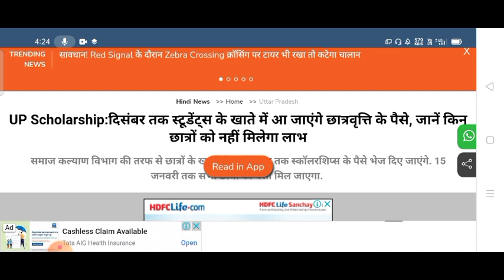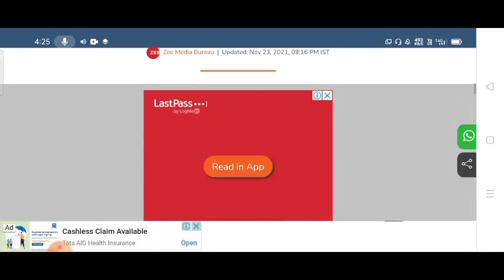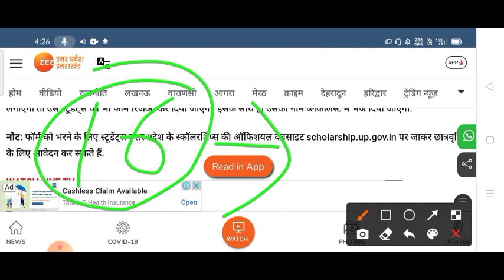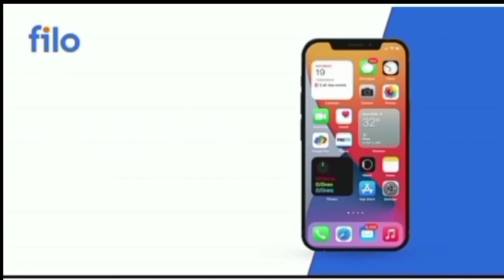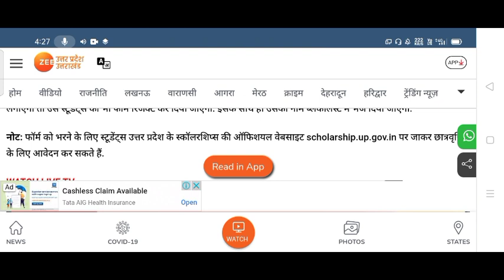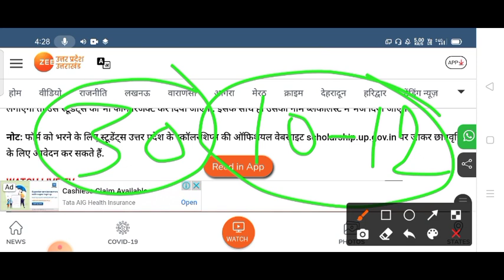up scholarship status 2021-2022/up Scholarship latest news today/up Scholarship kab aayega 2021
up scholarship latest news today/up Scholarship status 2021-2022/up Scholarship form kaise bhare

up scholarship last date 2021/up Scholarship 2021 kab aayega/up Scholarship latest news today

Download the Filo app today and clear all your doubts and concepts 24 ×7 ! Connect to a top tutor on a live call just 60 second👇

KLF002

up scholarship latest news today | up Scholarship 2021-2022 | up Scholarship latest news | aktu

up Scholarship 2021 kab aayega | up Scholarship latest news | up Scholarship news today | nsp

upscholarship_2020-21

Your Queries

how to apply up scholarship online form

upscholarship2020-21
aktu latest exam news today